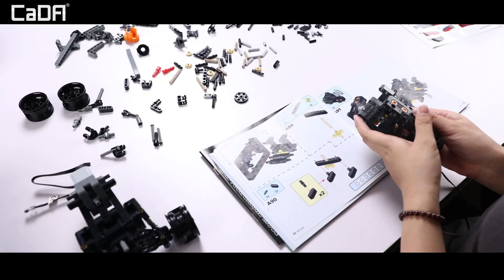Arctic Cat Buggy Speed Build | CaDA C62006W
Watch our exciting speed build video of a CaDA model of an Arctic Cat C62006W.
The star features of this model: the brand-new high grip tires and the powerful buggy motor.